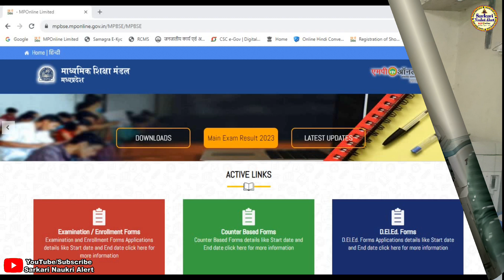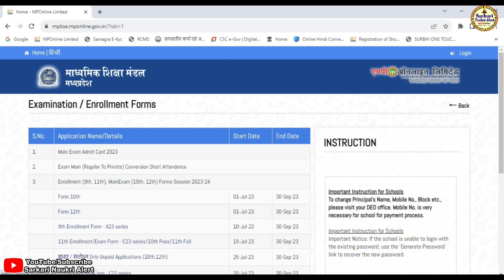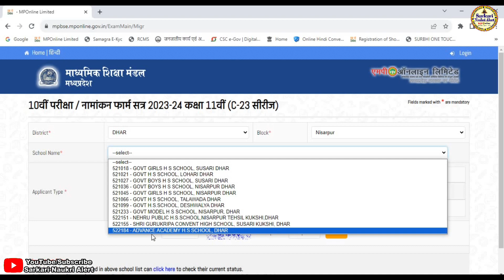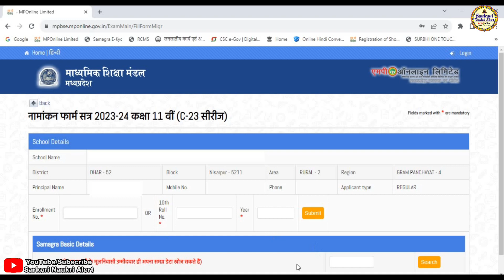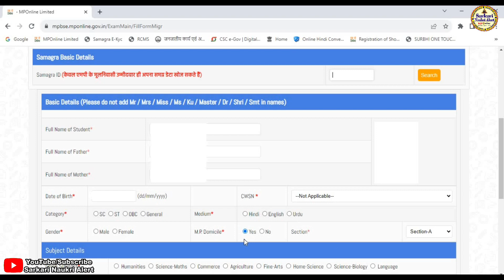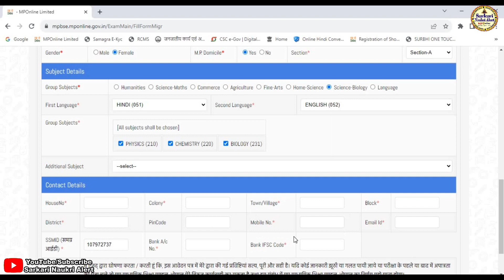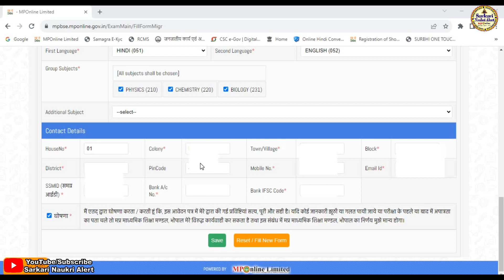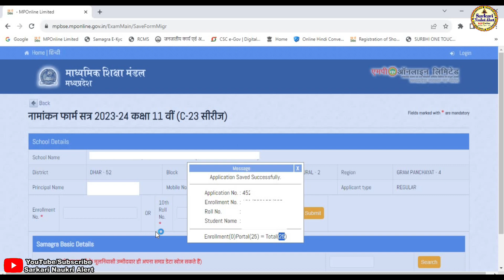MP Board Class 11th Student Pravesh Suchi 2023-24 Online Kaise Banaye || Mpbse 11th Pravesh Suchi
नमस्कार दोस्तो आज हम हमारे सरकारी नौकरी अलर्ट चैनल के माध्यम से माध्यमिक शिक्षा मण्डल मध्य प्रदेश भोपाल (एमपी बोर्ड) सत्र 2023-24 कक्षा 11वी बच्चो की ऑनलाइन प्रवेश सूची कैसे बनाये के बारे मे जानकारी बताने जा रहे है यदि किसी भी प्रकार की समस्या आती है तो हमे कमेंट करके जरूर बताए हम आपकी पुरी सहायता करने का प्रयास करेगे यदि विडिया अच्छि लगे तो सबस्क्राईब जरूर करे लाईक करे एवं बेल आयकन को दबाना नही भुले यदि हमसे कोई गलती हुयी है तो मै क्षमा प्रार्थी हु
▬▬▬▬ஜ۩۞۩ஜ▬▬▬▬

▬▬▬▬ஜ۩۞۩ஜ▬▬▬▬

:: एमपी बोर्ड सत्र 2023-24 कक्षा 11वी बच्चो की ऑनलाइन प्रवेश सूची कैसे बनाये ::

:: आवश्यक दस्तावेज एवं जानकारी ::
⚫ कक्षा का पिन नम्बर
⚫ कक्षा 10 वी रोल नम्बर या नामांकन नम्बर

▬▬▬▬ஜ۩۞۩ஜ▬▬▬▬